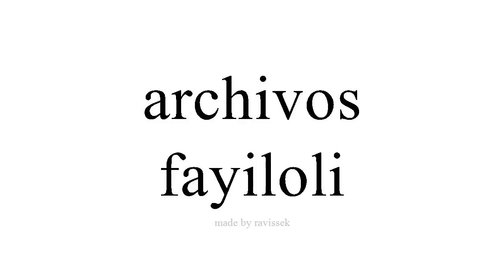koyi Spanish fayiloli